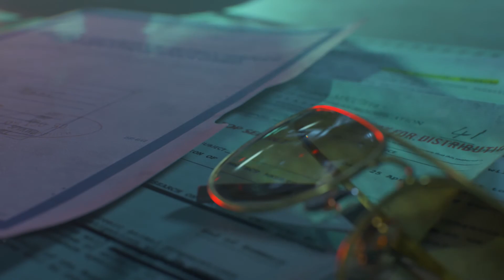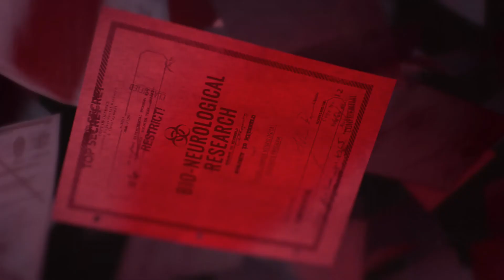Call of Duty: Black Ops Cold War - Not Listing To Adler (Part 1 of Bad Ending) [1080p HD 60FPS]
Black Ops Cold War will drop you into the depths of the Cold War’s volatile geopolitical battle of the early 1980s. Nothing is ever as it seems in a gripping single-player Campaign, where players will come face-to-face with historical figures and hard truths, as they battle around the globe through iconic locales like East Berlin, Vietnam, Turkey, Soviet KGB headquarters and more.

Call of Duty: Black Ops Cold War is available on: PlayStation 4,PlayStation 5, Windows,Xbox One,Xbox Series X/S

Genre: First-person shooter
Modes: Single-player, multiplayer
Publisher: Activision
Developers: Treyarch,Raven Software
Initial release date: 13 November 2020